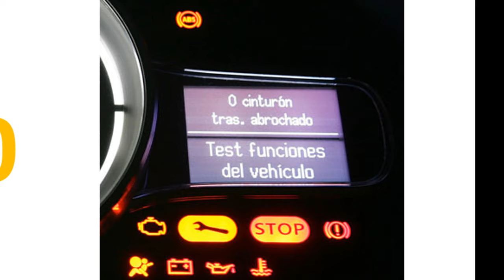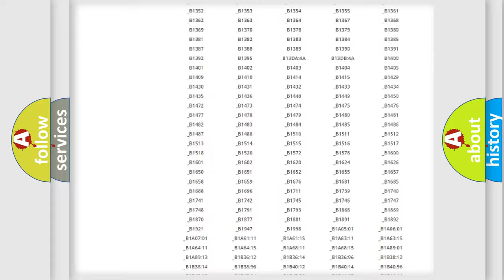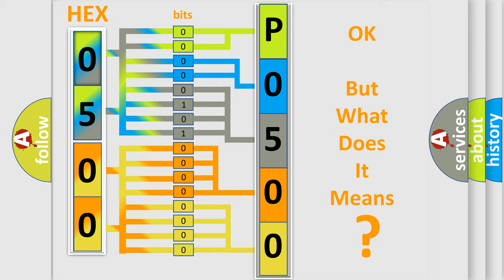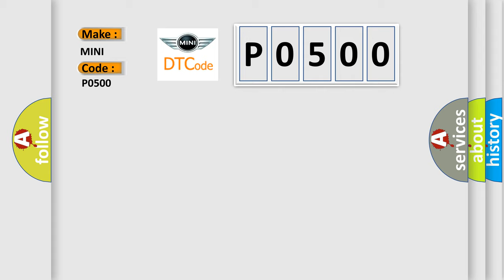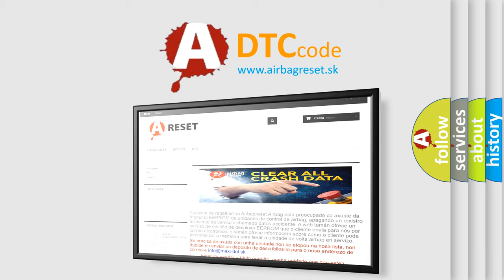DTC Mini P0500 Short Explanation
Contents:
0:21 Basic DTC analysis according to OBD2 protocol standard.
1:48 Insight into programming
2:58 A diagnostically understandable description of the Diagnostic Trouble Code
3:05 Basic error definition

Make
MINI
Code
P0500
Definition
Short in the Humidity Sensor Circuit WINDSHIELD DEFROST
Description
Short in the Humidity Sensor circuit  Note Do the self-diagnostic function with the HDS or climate control unit
Cause
  Loose wire or poor connection at Climate Control Unit  "Short" to body ground  "Short" to power in the wire  This short may have also damaged the climate control unit  Repair the short to power before replacing the climate control unit Faulty Climate Control Unit Faulty Driver's Air Mix Control Motor Faulty Passenger's Air Mix Control Motor Faulty Rear Air Mix Control Motor Faulty Humidity or In-car Temperature Sensor